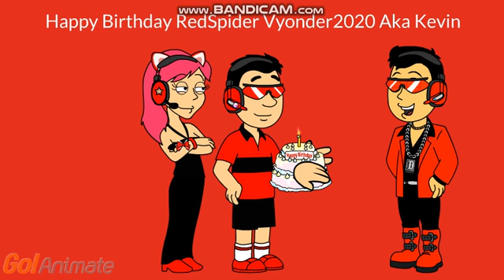Happy Birthday RedSpider Vyonder2020 Aka Kevin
For RedSpider Vyonder 2020, Here Message, Happy Birthday, You Such A Great Guy And Best Friend That Ever I Have It, I Hope You Have A Good Day